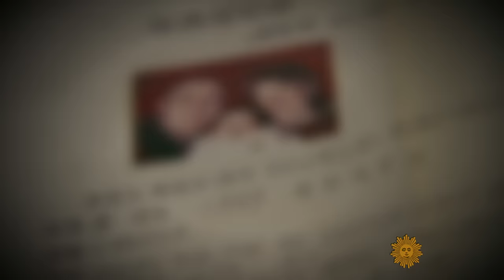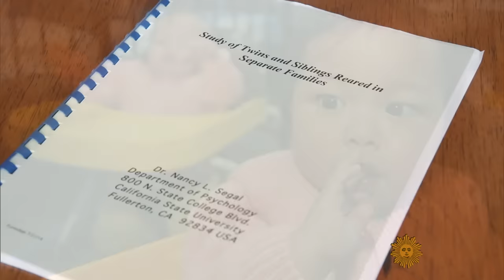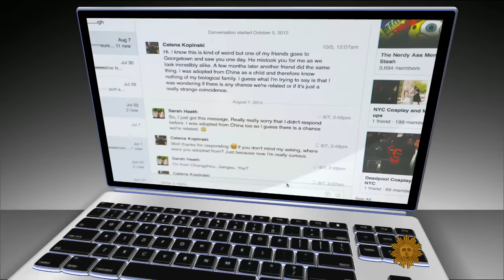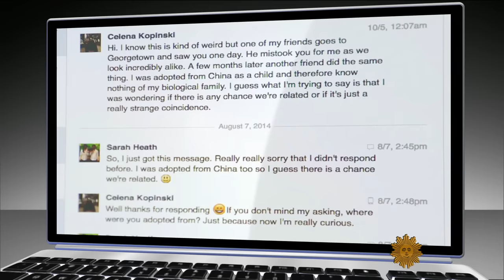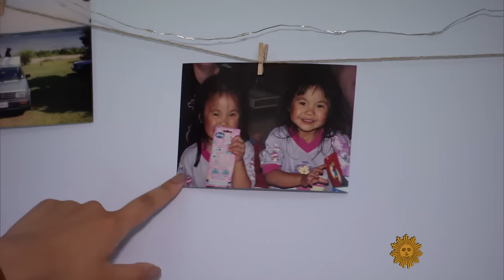Twins separated at birth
Adopted twins who were born in China but grew up in different cities or countries and were later reunited are being studied by researchers seeking answers to the age-old question of nature vs. nurture. Erin Moriarty of "48 Hours" reports on the remarkable lessons being learned from these identical siblings.